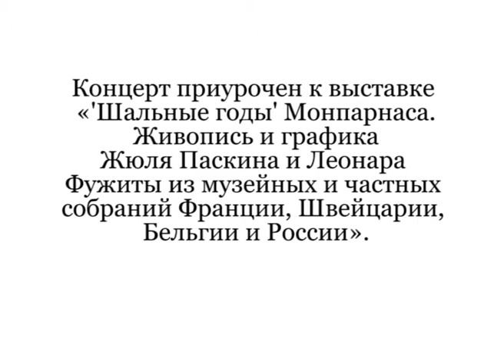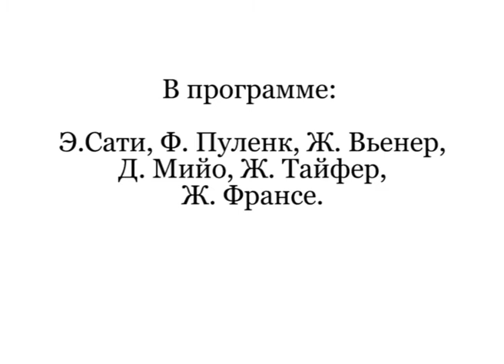Montparnasse Crazy Years team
Natalia Zhukova, flute
    Fedor Egorov, oboe
    Danila Lukyanov, clarinet
    Maxim Makhonin, bassoon
    Fedor Yarovoy, french horn
    Maria Pozhidaeva, voice
    Valeria Esaulenko, piano
    Elena Tarasova, piano